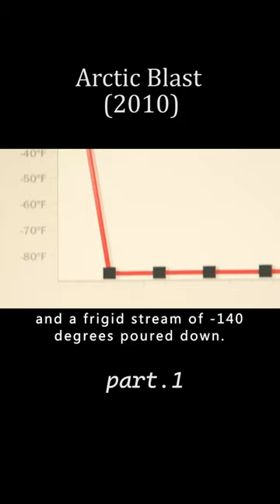humans turned into ice sculptures as -140-degree cold front hits Australia.part1#film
movie title：Arctic Blast (2010)
The story is about a series of catastrophic events caused by an eclipse of the sun that sends super-cold air rushing towards the Earth, which is facing a new ice age.